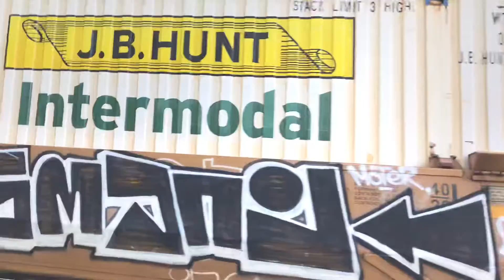CSX Intermodal Train Comes Through Mine Dock Park On An Early Thursday Morning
If you are looking for a spot good freight action you should go here. I would recommend getting there at around 6:30 AM and leave about 3:00 PM